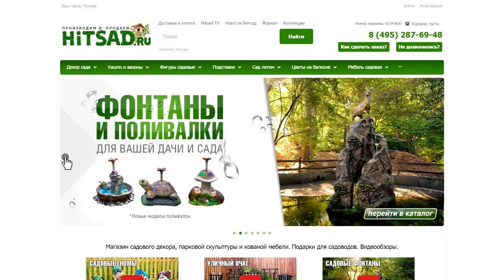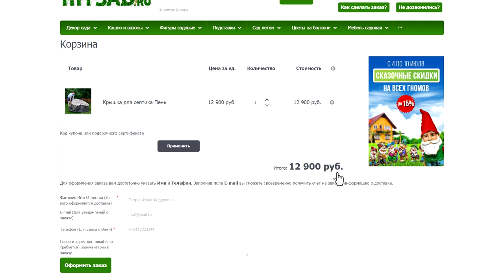Как сдеалать заказ в интернет магазине Hitsad ru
Здравствуйте уважаемые посетители интернет магазина ХитСад. Сегодня мы дадим информацию «как сделать заказ на нашем сайте».

Чтобы попасть в тематический раздел – выберем интересную нам категорию. Например, декор сада - крышки для септиков. Давайте оформим заказ на эту функциональную крышку для септика. Переходим в карточку товара. Здесь вы можете посмотреть  все дополнительные фотографии модели, чтобы заранее увидеть будущую покупку со всех сторон, также здесь находится артикул фигуры, ее размеры, наличие на складе и стоимость.

Если вы хотите продолжить покупку других товаров – нажмите соответствующую кнопку. Для продолжения оформления – нажимаем «оформить заказ».

Далее мы попадаем в корзину, где показаны все заказанные нами позиции и их кол-во, а также общая сумма заказа. Если вы зарегистрированы на нашем сайте, то ваши данные УЖЕ будут занесены в соответствующие поля, если же нет, то нужно будет их ввести вручную. Вам необходимо указать: ФИО, ваш электронный адрес,  телефон и город, в который нужно будет осуществить доставку. Нажимаем кнопку:  «Оформить заказ». Вашему заказу присваивается отдельный номер. Именно этот номер необходимо сообщать менеджеру, если вы хотите знать – на каком этапе находится исполнение заказа.

Через некоторое время вам позвони наш менеджер и уточнит детали доставки.

Желаем вам удачных покупок!

Мы можем доставить заказ по Москве и Московской области курьерской доставкой, а также по всей России транспортной компанией. Для уточнения деталей звоните нам.